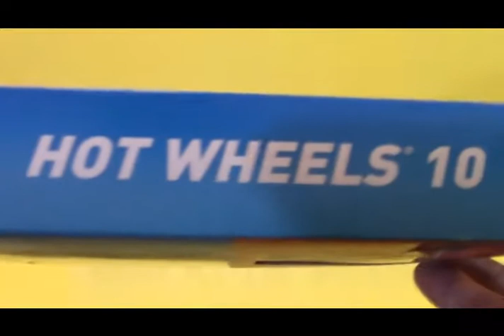unpack Hot Wheels 10 pack (15) 03220 es